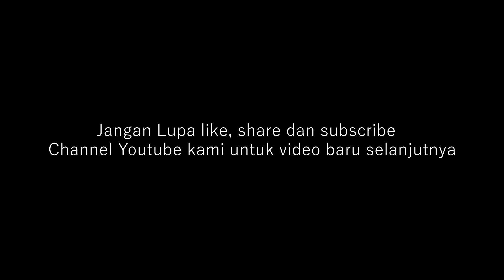Cinta Luar Biasa versi Toraja cover by Aldhy Tiranda ft Bang_Is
Halo guys, kali ini saya bersama @_bang_is membuat 1 project cover lagu dari Andmesh Kamaleng yang berjudul Cinta Luat Biasa versi Toraja.. Semoga kalian enjoy dan suka dengan coveran kami ini..

Instrumental by : Aldhy Tiranda & Bang_Is
Kameraman : Agustinus Pata'
pemeran dalam video : Aldhy Tiranda , Mely Tiranda , dan Bang_Is
Audio Mixing n Video Editor by : Aldhy Tiranda